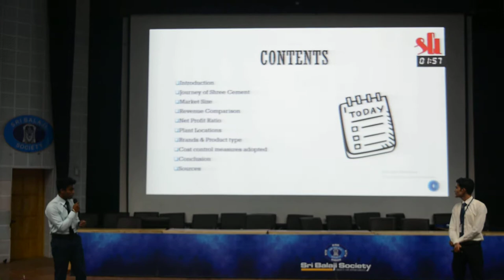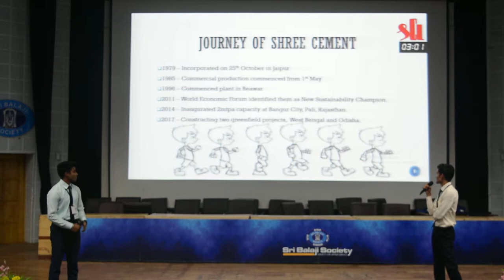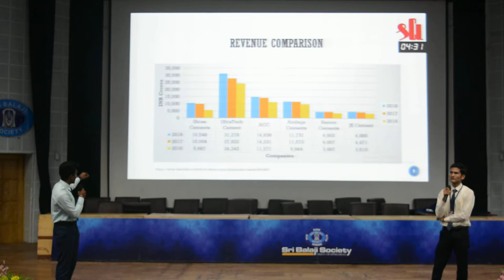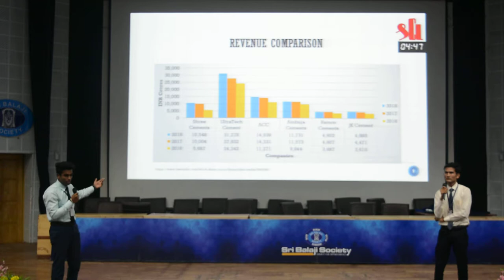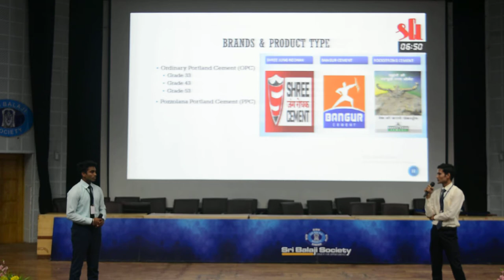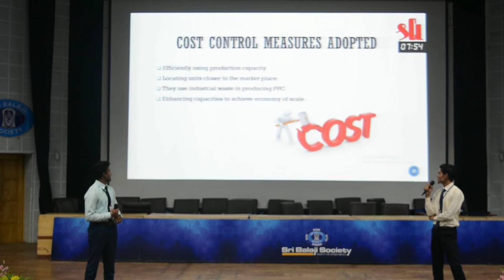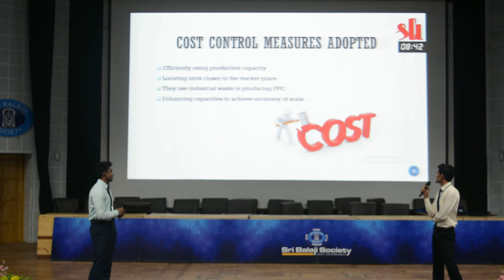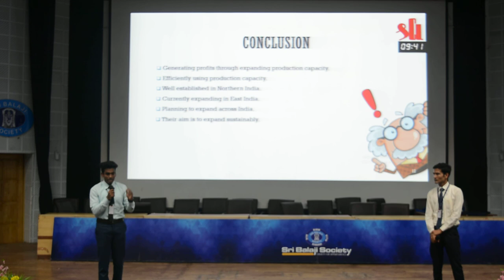Sri Balaji Society Induction Presentation 2019: Case study on SHREE CEMENT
Topic: Case study on SHREE CEMENT